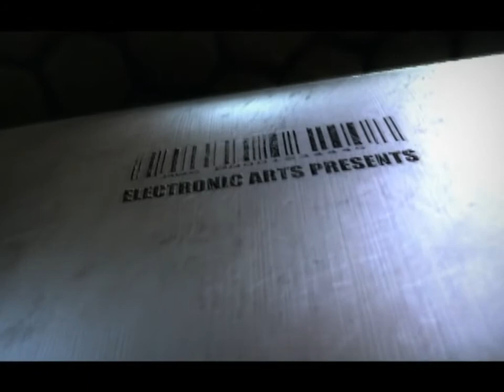Crysis 1 Gameplay Part 1